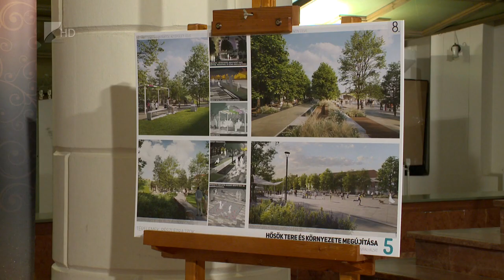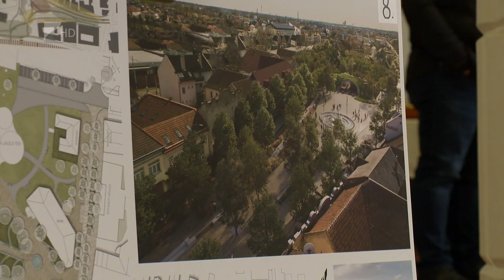Zöld belváros Mátészalkán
Új, zöld belváros kialakítását tervezi a Mátészalkai Önkormányzat.
A Mátészalka Szíve- Zöld-Újra-tervezés című programra 5 pályamunka érkezett, ezekből nyílt kiállítás a Szentpéteri Zsigmond Kulturális Központ és Színház aulájában. A nyertes terv kiválasztásában a lakosság aktív közreműködését kéri a városvezetés.